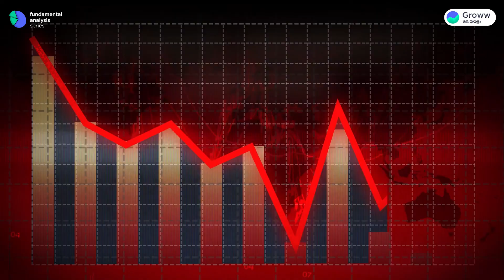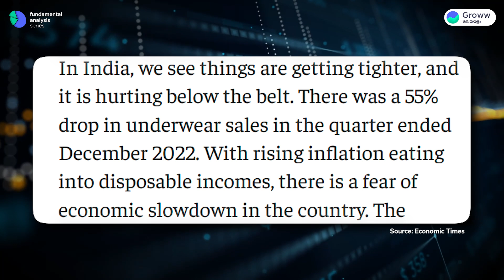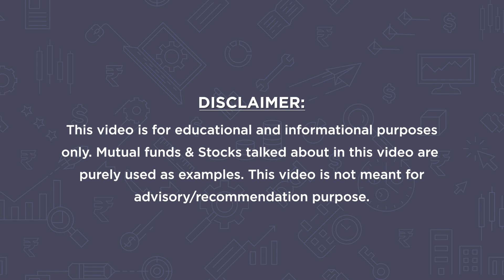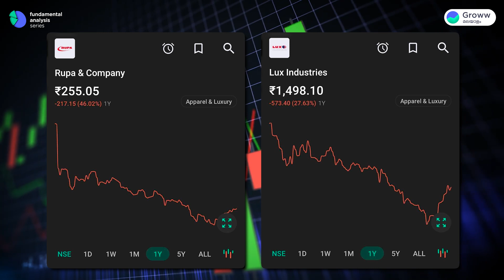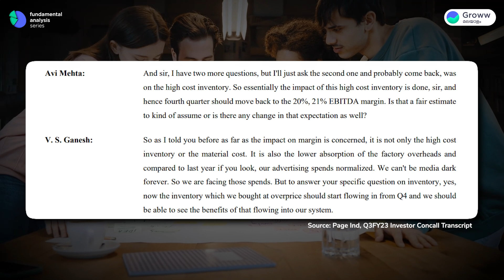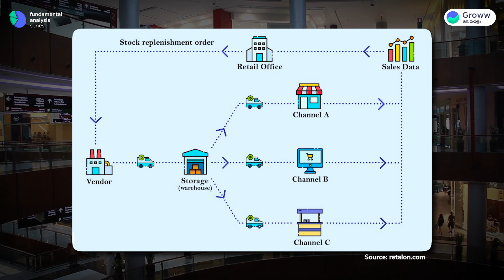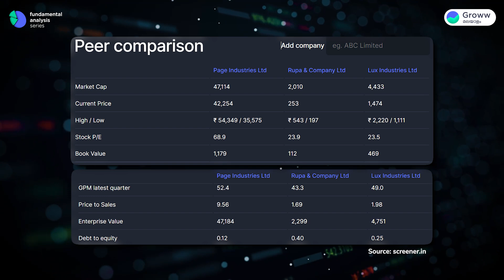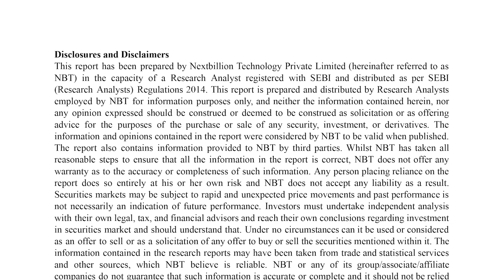ഈ Multibagger Stockൽ നിക്ഷേപിക്കണോ? | Stock Market Malayalam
In this video, we do a detailed analysis of India's leading underwear and apparels company Page Industries, which owns brands like Jockey and Speedo. Once a multibagger, the stock of Page Industries has remained flat in the past 1 year with negative returns overall since October 2022. In this video, we answer why is Page Industries stock falling?

Page Industries stock analysis | Page Industries share latest news | Why Page Industries falling | Why Page Industries share price falling

0:00 - Introduction
2:51 - Page Industries- Business Overview
3:47 - Page Industries- Share Performance
4:43 - Page Industries- Key Financials
5:51 - Page Industries- Why is the stock falling?
8:49 - Peer Comparison
9:18 - Page Industries- Management commentary
10:11 - Closing